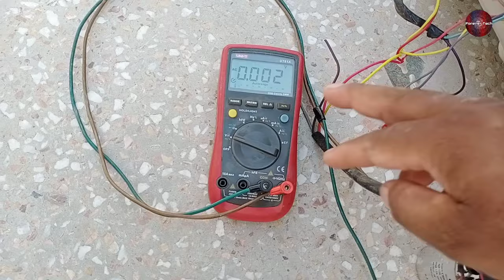Washing Machine Dryer Not Working | Washing Machine Not Spinning | Haier Washing Machine Dryer Fix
Washing Machine Dryer Not Working & Spinning Repair In Hindi Urdu | Haier Washing Machine Repair
In this video we have shown and demonstrated that why the Haier Washing machine dryer not working and spinning as the motor was jammed and not rotating so we checked out what the problem was and showed you what we did and fix this problem as it was a twin tub washing machine and we repaired it and also told you the trick how to repair the washing machine not working and its dryer not spinning as we checked out the voltages and all the wirings as well so to see where the defect was in the Machine.